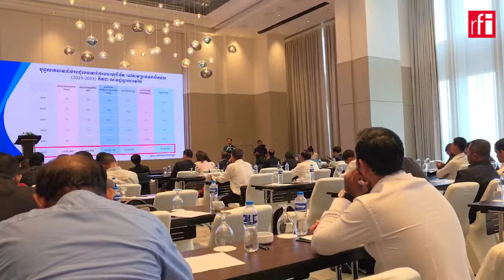និយ័តករធានារ៉ាប់រង៖ពលរដ្ឋអាចប្ដឹងទៅនិយ័តករ ករណីក្រុមហ៊ុនធានារ៉ាប់រងមិនសងសំណង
និយ័តករធានារ៉ាប់រងកម្ពុជាបានថ្លែងថាប្រជាពលរដ្ឋអាចប្ដឹងទៅនិយ័តករបាន ករណីមិនទទួលបានសំណងពីក្រុមហ៊ុនបម្រើសេវាធានារ៉ាប់រងណាមួយដែលខ្លួនបានទិញ។ ការបញ្ជាក់របស់អគ្គនាយកនិយ័តករធានារ៉ាប់រងកម្ពុជាលោក ប៊ូ ច័ន្ទភីរ៉ូ បានធ្វើឡើងនៅក្នុងឱកាសបើកកម្មវិធីបច្ចុប្បន្នភាពទីផ្សារធានារ៉ាប់រងនៅកម្ពុជានាព្រឹកថ្ងៃទី១៨ ខែកក្កដា ឆ្នាំ២០២៤នេះ ជាមួយក្លឹបអ្នកកាសែតកម្ពុជា។